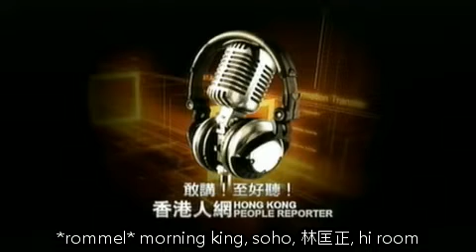早朝天下 (2012-02-10 07:45)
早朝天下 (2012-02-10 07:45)